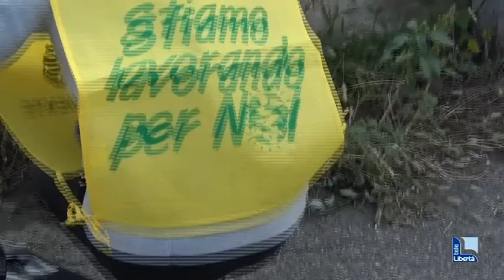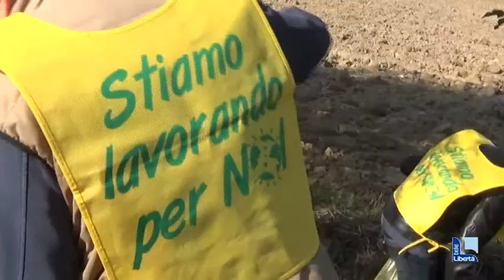Batterie, laterizi e scarti sanitari: “Puliamo Castel San Giovanni” recupera di tutto